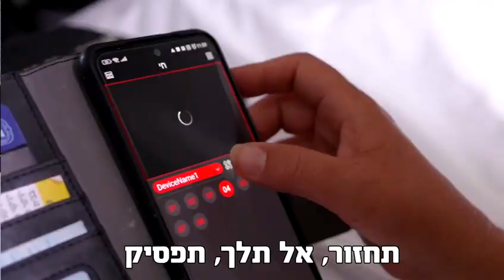חיי המשפחה של משפחת לוי מקריית שמונה,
בתוך כל הקושי, הכניסה לרפיח, עיסקת חטופים שעל הפרק 🎗️

נשכחו מאחור יותר מ-80,000 תושבי הצפון שנמצאים מחוץ לביתם כבר 7 חודשים‼️

יואב לוי נשאר בקריית שמונה עם בנו הבכור. הוא מתפרנס מחלוקת חלב לבודדים שנשארו בצפון 🥛🚛

רונית, אשתו עברה עם ילד נוסף למלון בהרצליה. הם בקושי מתראים 🏩

כך נראים ״חיי משפחה״ של תושבי הצפון. משפחות מפוצלות, בלי אופק, עם יום עצמאות עצוב במיוחד בפתח 🇮🇱🇮🇱

חן ליאופולד שלנו ביקרה את משפחת לוי, כל הדרך מקריית שמונה להרצליה וחזרה 📹

וחזרה עם עוד סיפור על ישראלים שנזנחו בצד הדרך. שתפו אותו ✊